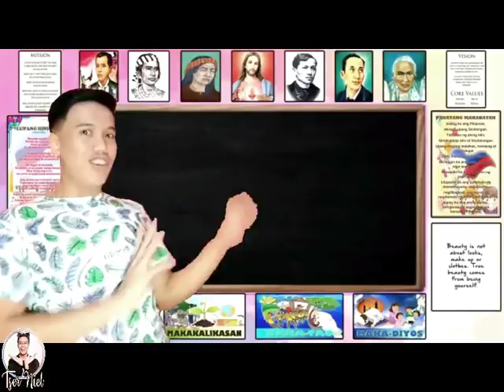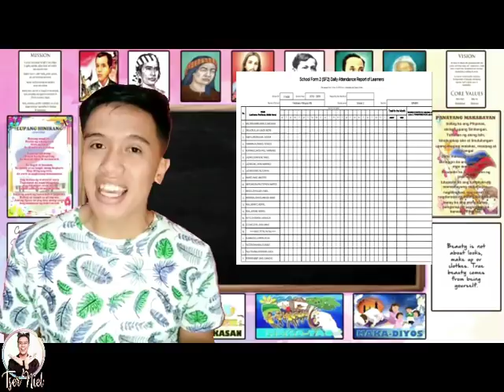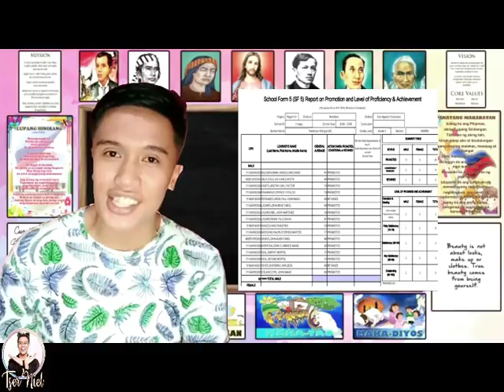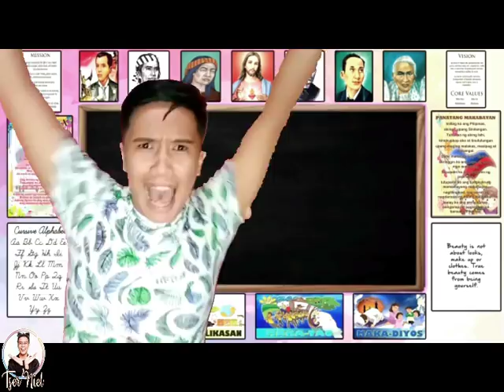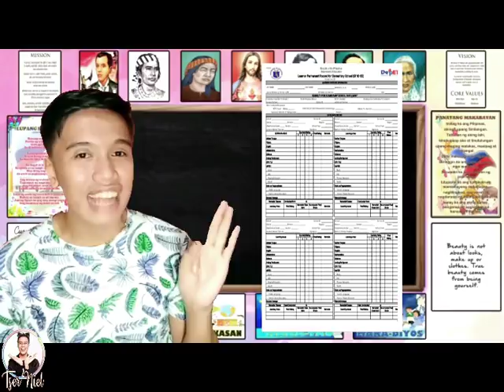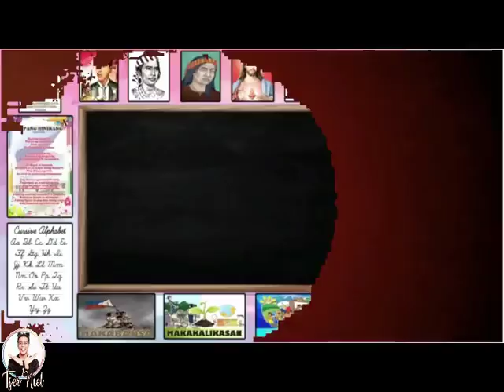SCHOOL FORMS EVERY NEW DEPED TEACHER SHOULD KNOW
This video will briefly explain the different SCHOOL FORMS that all Deped Teachers use for a whole school year.

This will help you to be familiar with the forms that you will encounter and use when you become a Deped teacher.

Kung meron kang questions, clarifications at suggestions na pwedeng gawing vlog, comment lang and use
Send me something:
Niel M. Bajao
Poblacion, San Agustin
Romblon
5501

For SAMPLE LESSON PLANS and EPT REVIEWERS join my FACEBOOK GROUP